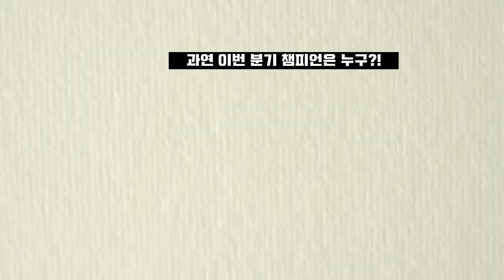대구에서 가장 강한 동호인 코치는 누구?! 결승전에서 만난 전국 탑 선수들!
6월 대구시대회 in 시민생활스포츠센터
정길연(30A).서원빈(20A)vs 허우빈(20A).박세원(30A)

화.목 오전반(09:00~12:00) 라온 배드민턴센터(대구 북구 태전동)